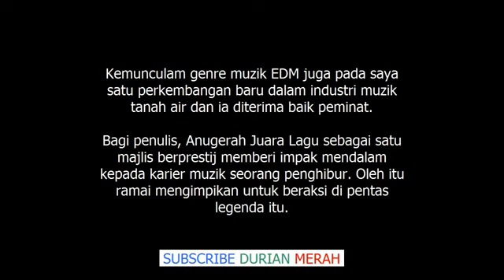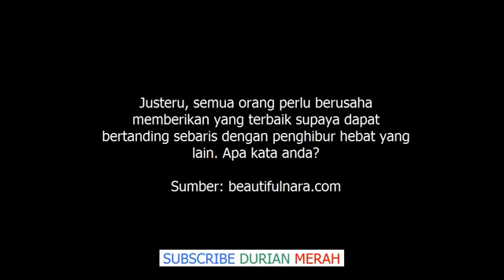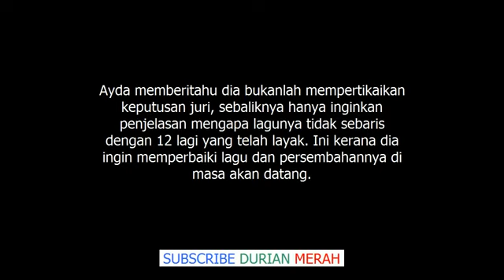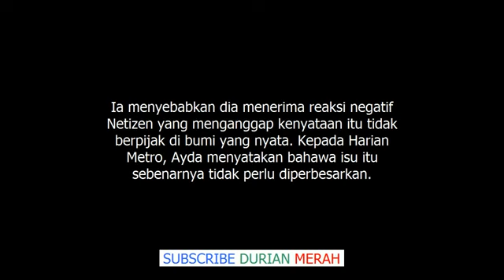Akhirnya Juri Jelaskan Punca Sebenar Lagu Ayda Jebat 'Mata' Tak Layak Ke AJL32